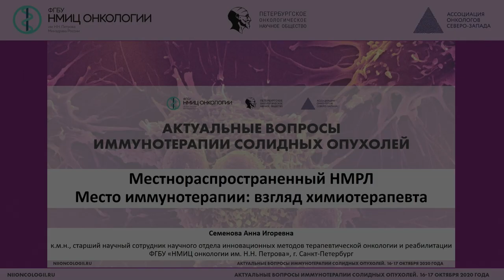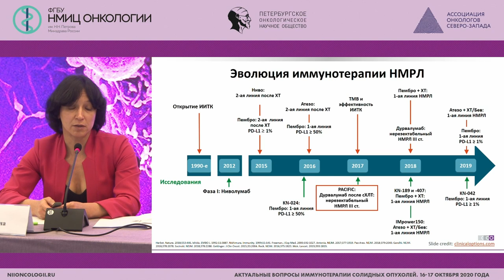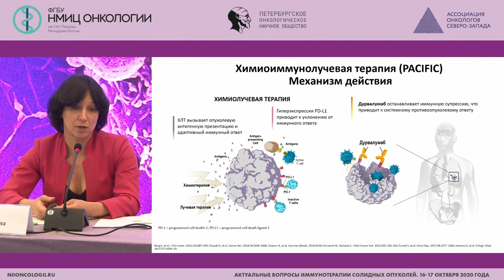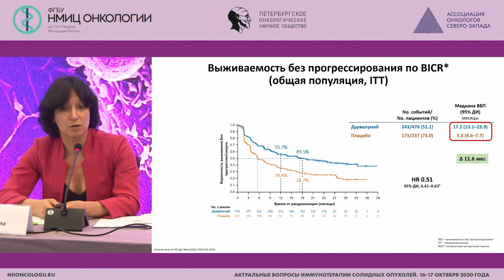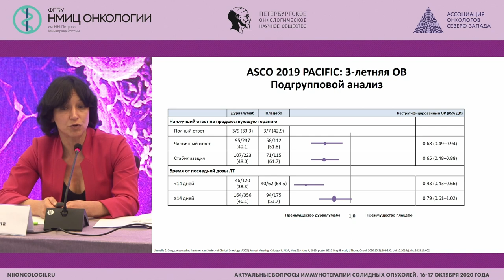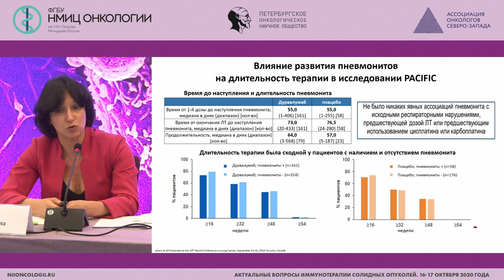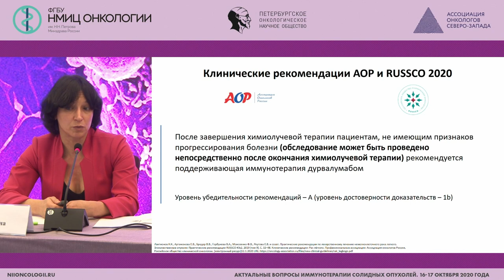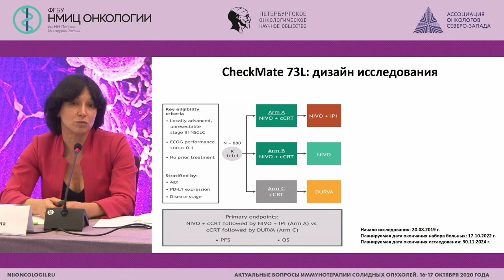Местно-распространенный НМРЛ. Место иммунотерапии:взгляд химиотерапевта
Семенова Анна Игоревна - врач-онколог отделения химиотерапии и инновационных технологий, старший научный сотрудник научного отдела инновационных методов терапевтической онкологии и реабилитации, доцент отделения дополнительного профессионального образования НМИЦ онкологии им. Н.Н. Петрова, к.м.н.